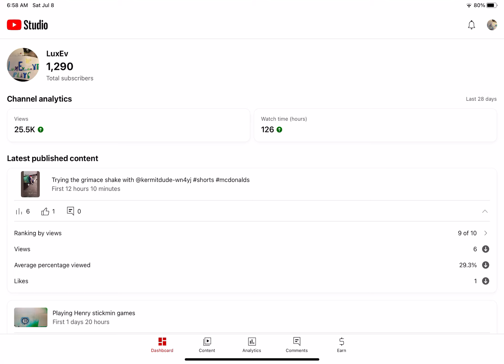WE OLNY NEED 10 GUYS TYYYY